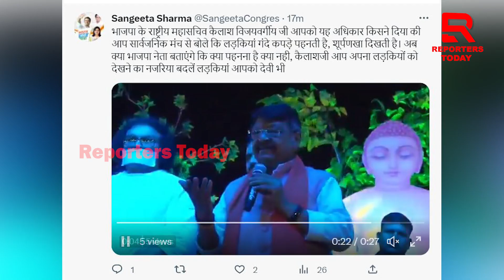ମହିଳାଙ୍କ ପୋଷାକକୁ ନେଇ ବିଜେପି ନେତାଙ୍କ ହୀନ ମନ୍ତବ୍ୟ, ଜୋର ଧରିଲା ବିବାଦ